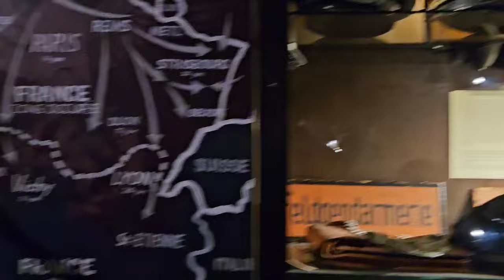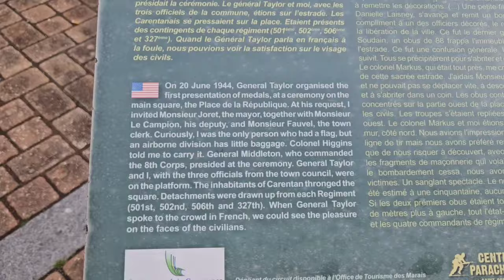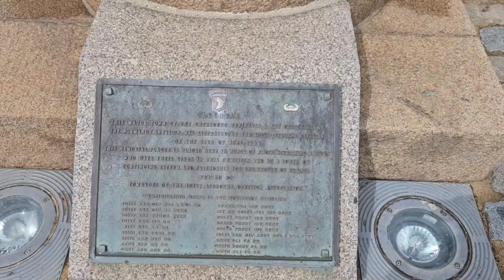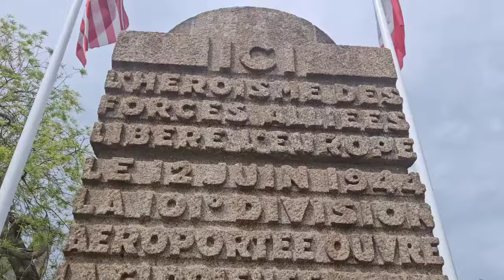Carentan Victory Museum D_Day80 Normandy